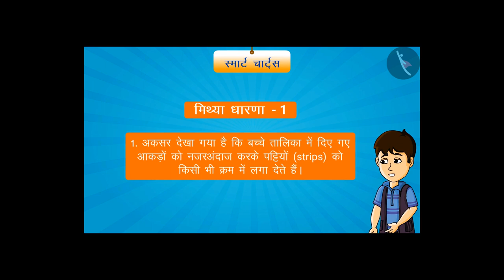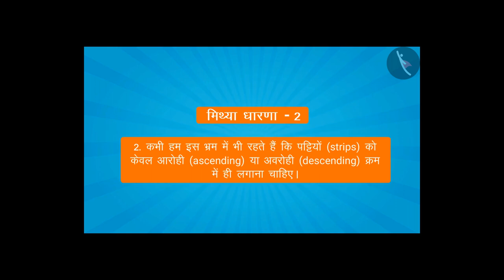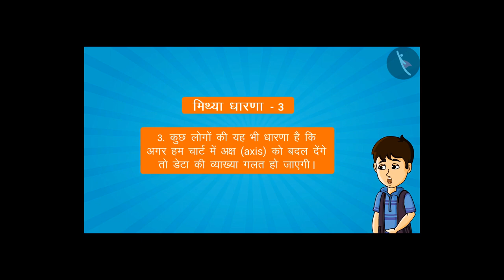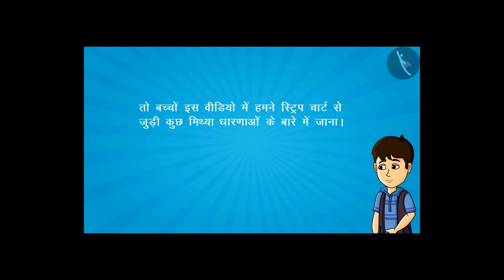स्ट्रिप चार्ट | Part 3/3 | Strip chart | Hindi | Class 4